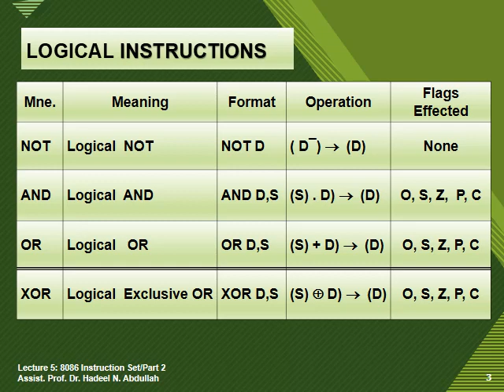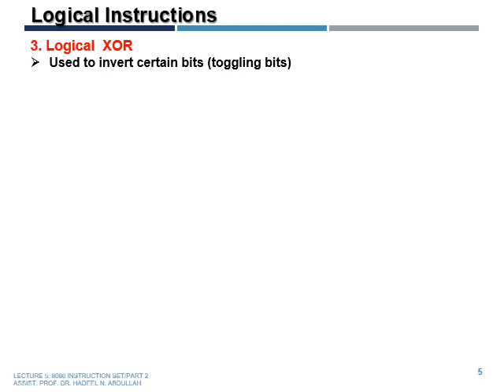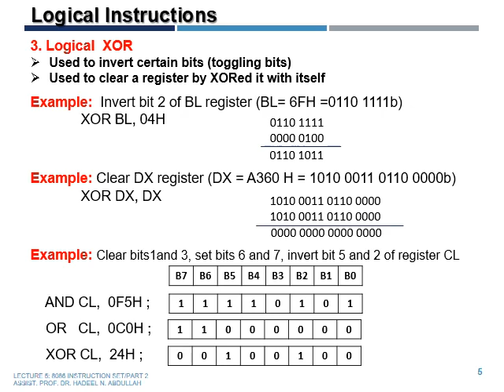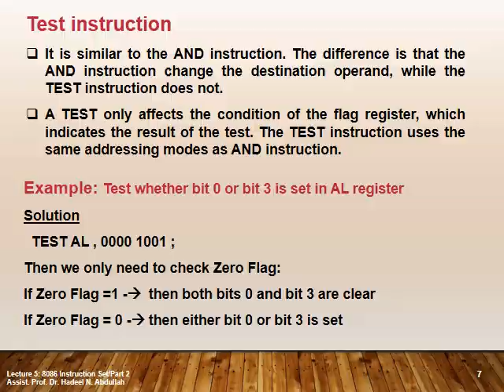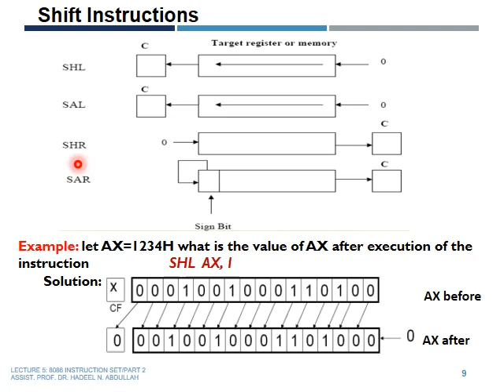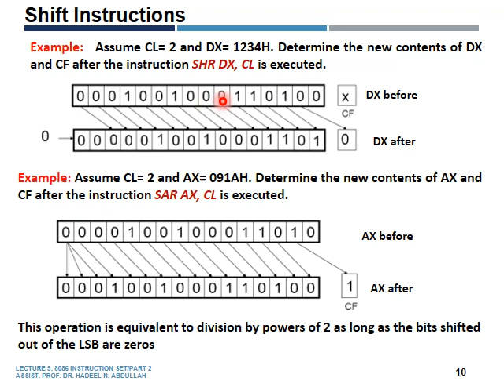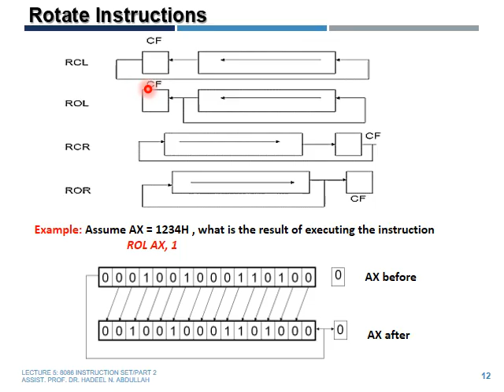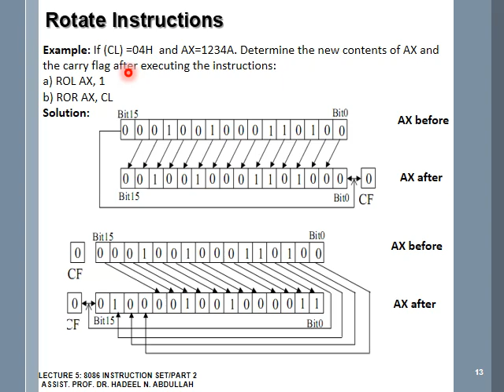Lec5-Microprocessor Engineering-Dr. Hadeel Nasrat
Microprocessor Engineering- (Lecture 5)
Dr. Hadeel N.A.
University of Technology, Iraq
لمزيد من المحاضرات يرجى الدخول الى رابط القناة..